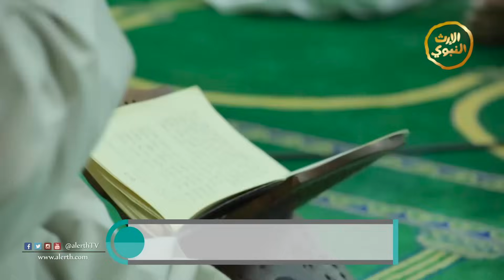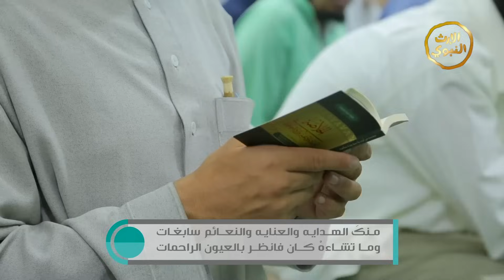أذكار آخر الليل - رمضان أمة واحدة